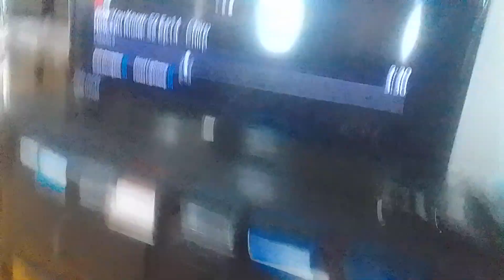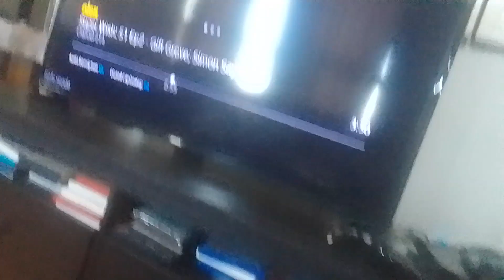death virus goldfish beast zaps robot tyler Shoppe kevin roach with it's lightning scythe supernoobs